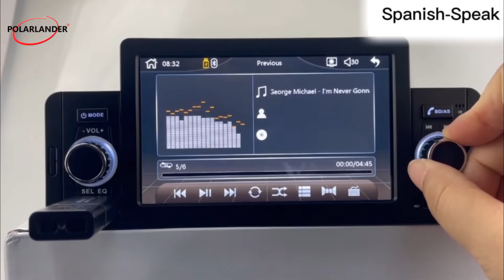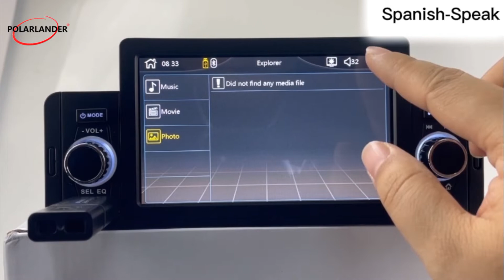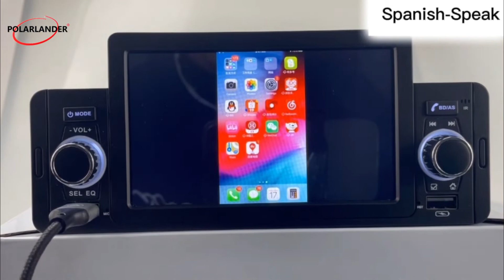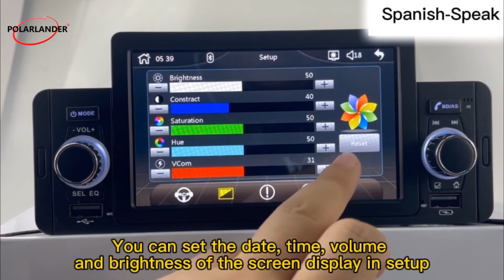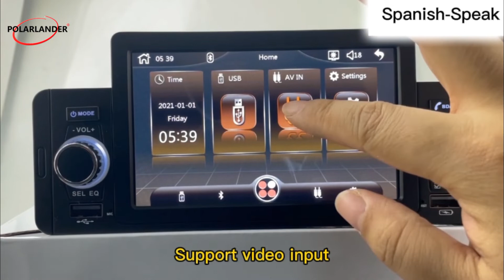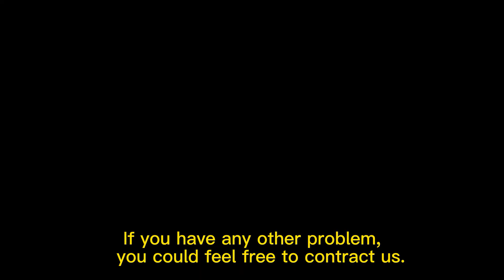Gran oferta 2022, Radio para coche Polarlander 6050, 5 pulgadas, estándar, 1 Din, MP5, pantalla IPS，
Si te gusta, ve a nuestra tienda de aliexpress para comprarlo.

Enlace del producto:

Enlace de tienda

Si usted es mayorista de piezas de automóviles, bienvenido, contáctenos directamente.

GUANGZHOU XIONGBAO TECHNOLOGY LTD es un fabricante profesional de 12 años en reproductores de radio para automóviles ubicado en Shenzhen, China. Tenemos una oficina de ventas en Guangzhou, China y California, EE. UU. Tenemos un reproductor de MP3 para automóvil universal de 1 din, un reproductor de mp5 para automóvil de 2 din, una radio para automóvil con Android y una radio automática para diferentes marcas de automóviles. Creamos la radio para automóvil de la marca PolarLander en 2015 y los clientes la elogiaron. Nuestra fábrica tiene 20 ingenieros y 300 trabajadores. Además, todos nuestros productos se fabrican con equipos avanzados y estrictos procedimientos de control de calidad para garantizar una alta calidad. Garantizamos estabilidad y suministro oportuno, calidad creíble y servicio sincero, ofrecemos precios competitivos y buena calidad con 1 año de garantía. Nuestros productos se venden bien en los mercados de ultramar. Se aceptan envíos directos y pedidos OEM. Tenemos almacenes en el extranjero en Estados Unidos, Alemania, Rusia, Reino Unido, Polonia, Francia, España, República Checa, Canadá y Australia, envío local rápido y sin preocupaciones por el despacho de aduana. Además, tenemos un centro de reparación posventa en Alemania y EE. UU., podemos proporcionar un servicio integral para todos los países de la UE y Estados Unidos. Para ser un proveedor de oro, hay 80 profesionales y excelentes ventas. Nuestro objetivo es brindar excelentes servicios y crear valor para nuestros clientes.

El 6050 es un radio 1din mp5 estándar de 5 pulgadas con una pantalla más grande que un din simple normal. Tiene pantalla IPS y admite pantalla táctil, bluetooth, conexión de espejo. Puede transferir música o video desde su teléfono a la radio. FM entre 87,5 ~ 108 MHz, puede ahorrar memoria de radio, admite lectura de tarjetas USB/SD/MMC. Hay un conector de salida de audio L/R RCA, que se puede combinar con cámaras de 4, 8 y 12 LED para brindarle una información de visión amplia y clara al dar marcha atrás. Admite configuraciones en varios idiomas, incluidos inglés, francés, alemán, italiano, español, portugués, ruso, japonés, chino, etc. Si se encuentra en cualquier país, casi todos se pueden usar sin barreras.

Especificación:

Tamaño de pantalla: 5,1 pulgadas
Material: Hardware de plástico
Pantalla: pantalla IPS
Iluminación de botones: 7 luces de colores
Versión Bluetooth: 4.2
Potencia de salida del altavoz: 4*45W

Características  :

Radio multicanal FM/AM
Interconexión bidireccional Android/ios
Ya sea para traer el control remoto: con
Soporte de control de volante de voz
Soporte RDS/AM
Soporte vista trasera
Soporte: Mirrorlink (Soporte Android 10)
Soporte de micrófono externo
Admite la conexión de la cámara frontal, pero necesita cambiar la entrada de video
Resolución: 1120*480
Interfaz 4-USB delantera y trasera
Interfaz AUX delantera y trasera
Sistema: mueca
*Internet móvil
*Función de modulación de frecuencia FM: Sí
* Función Bluetooth (Bluetooth contesta el teléfono, música Bluetooth)
*Identificador de llamadas
* Admite tarjeta SD de gran capacidad, disco U y otra reproducción de memoria
* Admite entrada de audio auxiliar
* Radio estéreo sintonizada electrónicamente
*Prueba de protección de circuito múltiple (sobrecarga, sobretensión, cortocircuito)
* Silencio de una tecla
* Voz Inteligente
Tamaño del producto: 188 mm * 116 mm * 58 mm
Admite varios idiomas: inglés, portugués, ruso, español, italiano, etc.

NOTA: ¡La salida de video de radio solo admite pantalla única, no visualización simultánea de pantalla dual!

El producto contiene:

Host mp5 para coche de 5,1 pulgadas * 1,
control remoto * 1
Control remoto del volante por voz * 1
manuales * 1
Cable de alimentación * 2
Micrófono de cuello*1 (opcional)
Cámara 4LED * 1 (opcional)
Grabadora de conducción USB * 1 (opcional)